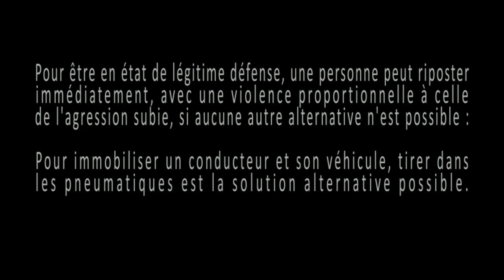« Pas dans la tête »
Un film de Vladimir Rey Publick